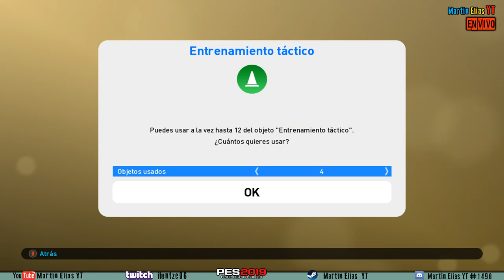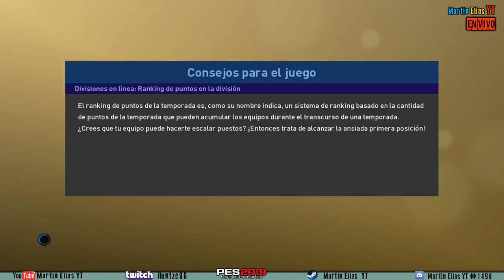PARTIDOS IGUALADOS PES LEAGUE INICIA UNA NUEVA SEMANA PES 2019 DIRECTO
ME LLAMO MARTIN ELIAS, ARGENTINO TENGO 22 AÑOS AMANTE DEL FUTBOL Y LO QUE TENGA QUE VER CON EL MUNDO GAMING ESPERO QUE DISFRUTEN Y HAGAN BUENAS AMISTADES.

EN MI CANAL ENCONTRARAN CONTENIDO VARIADO YA SEA DE MIS PARTIDOS EN PES Y PARTIDAS DE FORTNITE Y JUEGOS DE DIFERENTE CATEGORIAS
Componentes de mi pc: Procesador  I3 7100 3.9 ghz
Memoria   8 GB de RAM  DDR4
Tarjeta Grafica AMD RX 470 4 GB ASUS STRIX DISCO RIGIDO 500 gb HDD Gabinete Sentey GS-6009

Perifericos:
Teclado HIPERX ALLOW FPS PRO
Mouse LOGITECH G603
Auriculares 7.1 virtuales LOGITECH G433
REDES